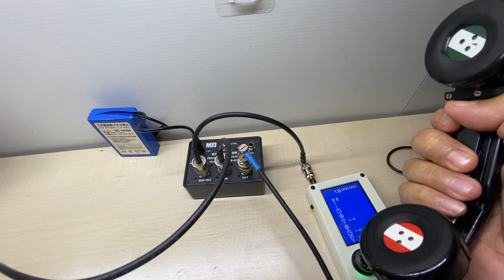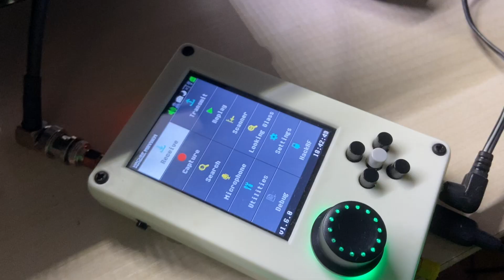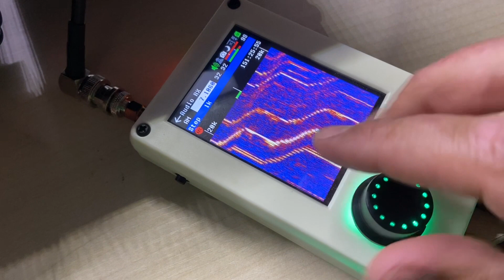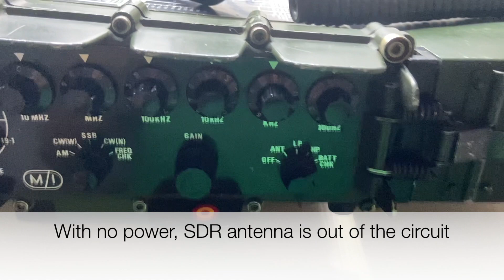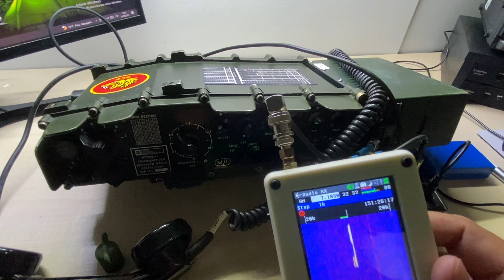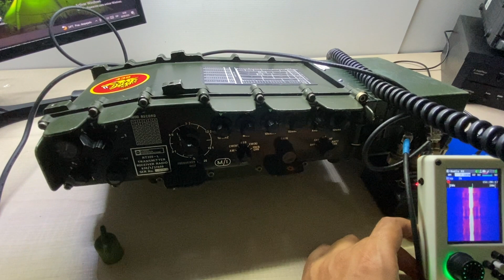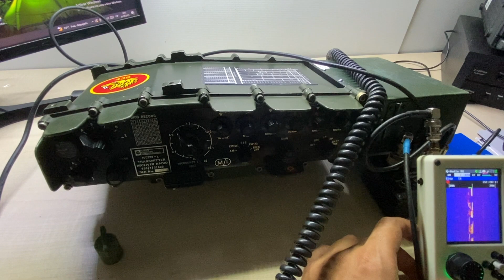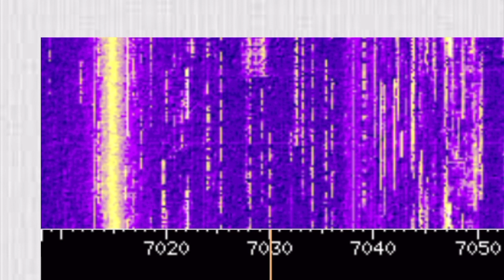Experimenting with an SDR on a military radio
Browsing bands with a military radio is not as simple as it is with commercial radios. In the best case scenario you will have to go up and down using decade switches or pressing keys. There are even some radios like the Thomson TRC-3400 or the PRC-319 that need the exact frequency to be entered. Here is when a receiver comes in handy but then, you have to think about sharing an antenna, or use two, taking care not to fry the receiver. This MFJ 1708 will allow you to protect your receiver by switching antennas automatically.
Of course you could take an IF signal to the SDR so you can see what the transceiver sees, but if you have more than 1 radio, the task would be not feasible.
I have found some issues with the transmission leaking into the SDR receiver. Some audio can leak into the microphone and cause feedback. There is a Mute connector on the MFJ but I don’t know how it can be used to cut off the audio from the receiver.

PS sorry I said mfg instead of MFJ 😅

Any help is welcome. More videos to come